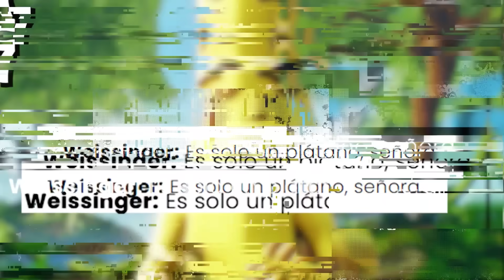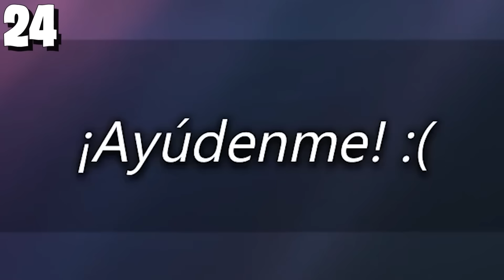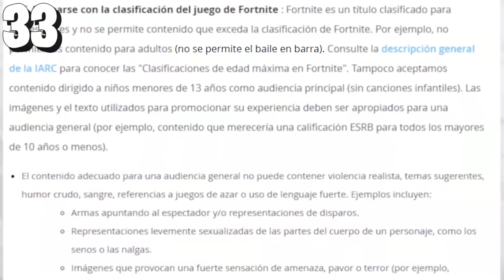El Lado OSCURO de Fortnite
► Set-up
Tarjeta Gráfica